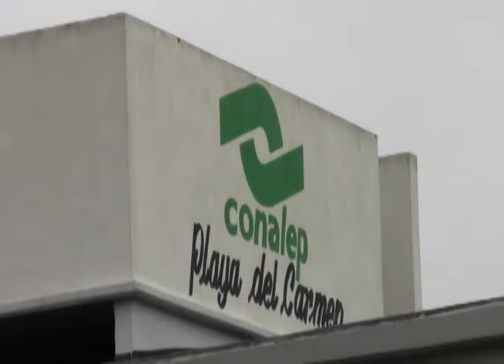CONALEP sin espacios suficientes para impartir clases a los alumnos